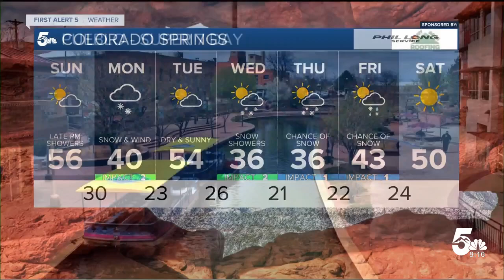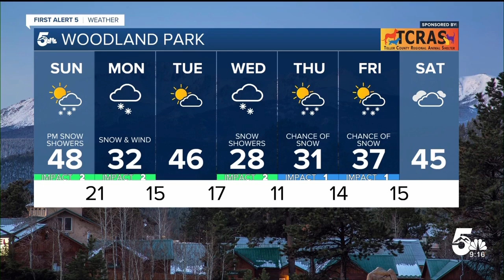Lauren Brand 11/03/2024 KOAA NBC5